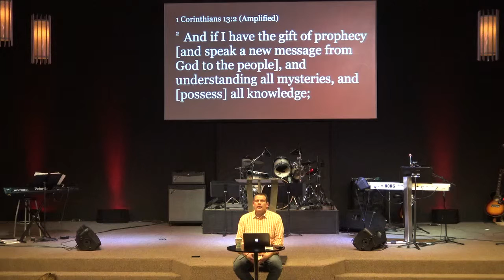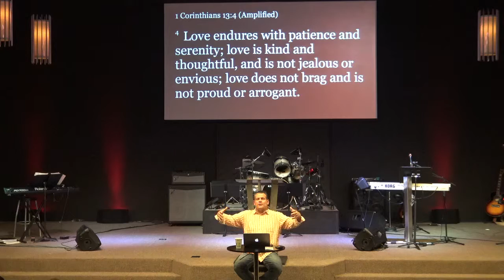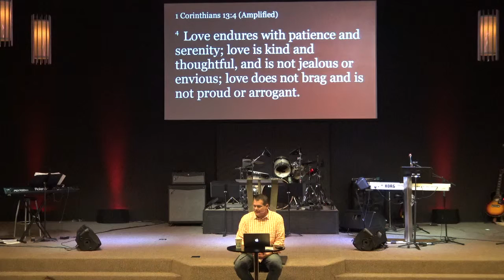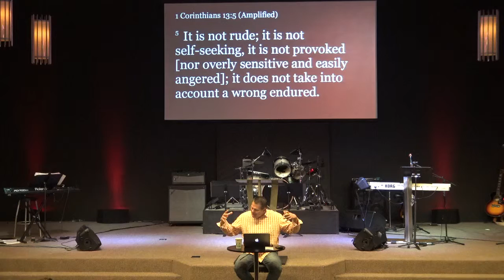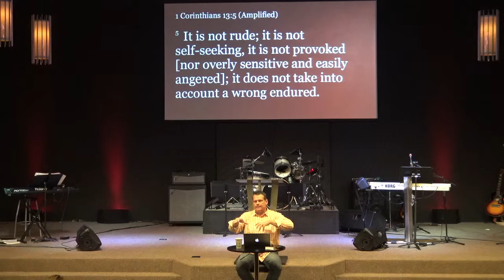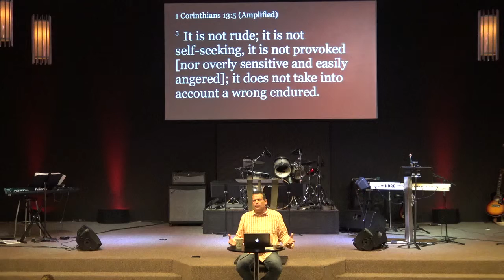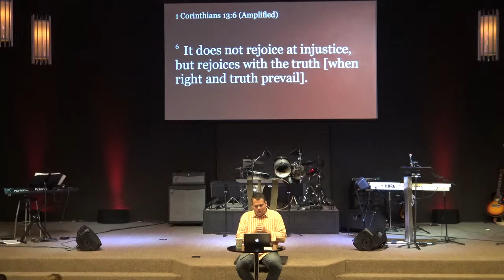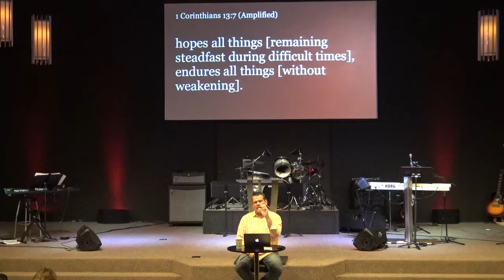Love Never Fails (Week 3)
1 Corinthians 13:1-13
03-13-19